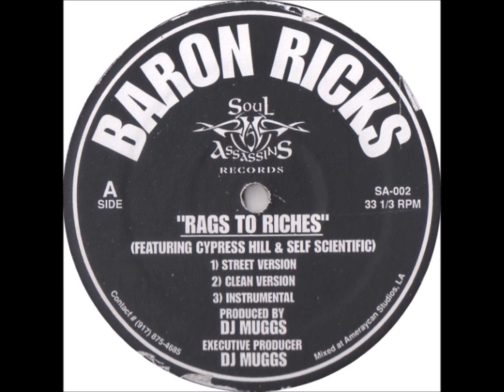Baron Ricks - Harlem River Drive